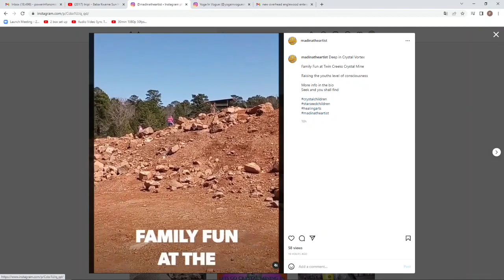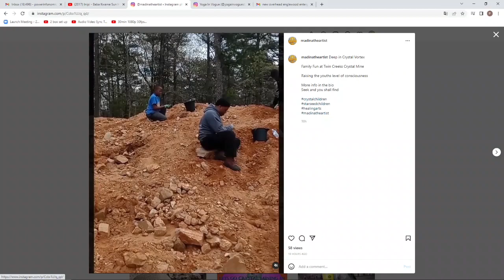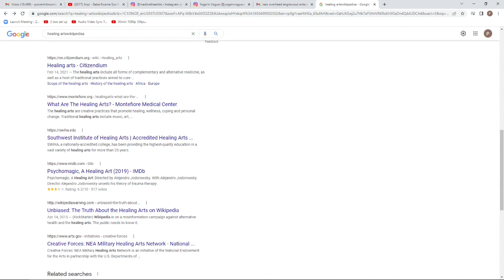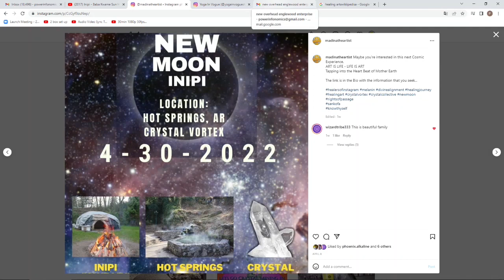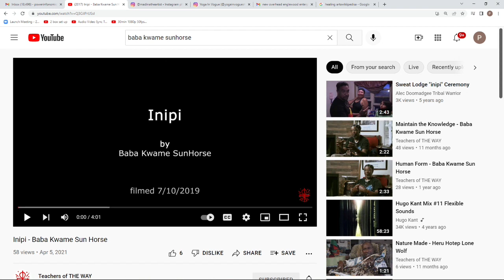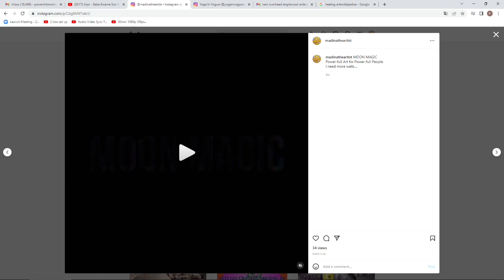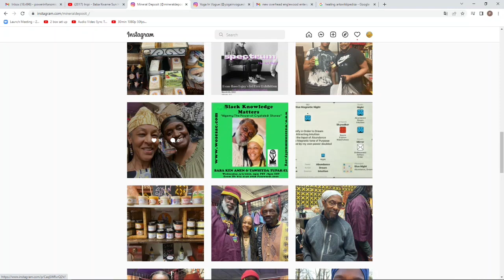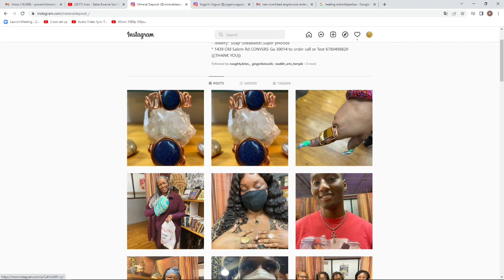Show Some Love Show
This agency brings attention the work artists, musicians and influencers whose work is culturally and socially pivotal.